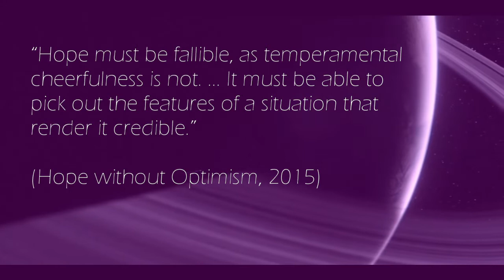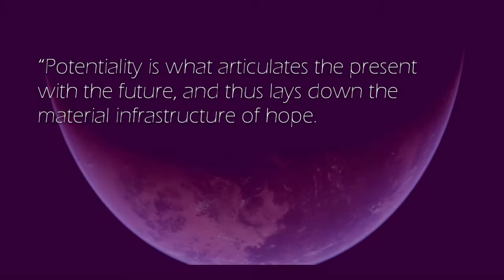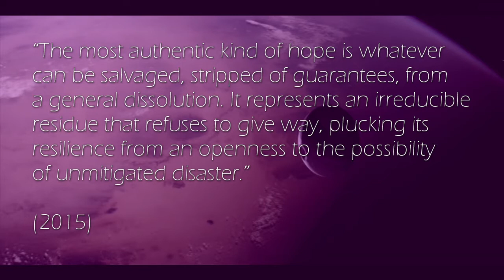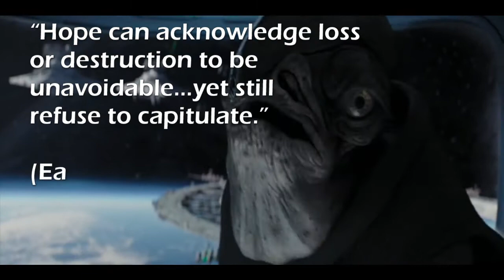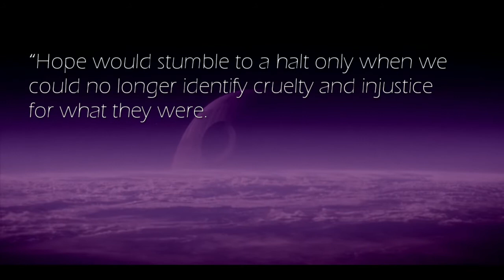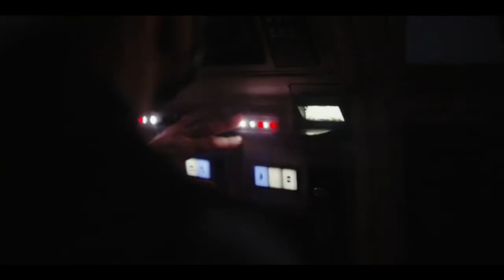Rogue One: Hope Is Something You Speak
***Spoiler Alert***

Hope and speech are interdependent. Rogue One takes this idea and asks: Can hope exist in the face of tragedy? Annihilation?

This was part of a semi-collab with fellow YouTuber Steve Baxi, who just released his own video essay on the topic of Rogue One, hope and speech. Applying Hannah Arendt’s ideas about human “natality” and action, his video is parallel but different and really insightful.

The video you just watched is based on an essay I wrote that was published in Epoche Magazine, which is a super neat and free publication if you’re interested in what philosophy can offer to answer contemporary cultural questions.

[*] Read my essay, “Hope Speaks: Eagleton, King Lear and Star Wars," which spends more time developing the ideas in the video and takes them a step further

Works Cited:
Rogue One: A Star Wars Story (2016), dir. Gareth Edwards,  produced by Lucasfilm and distributed by Walt Disney Studios Motion Pictures

Terry Eagleton, Hope without Optimism (2015)

Assets:
Rogue One: A Star Wars Story (2016), directed by Gareth Edwards,  produced by Lucasfilm and distributed by Walt Disney Studios Motion Pictures